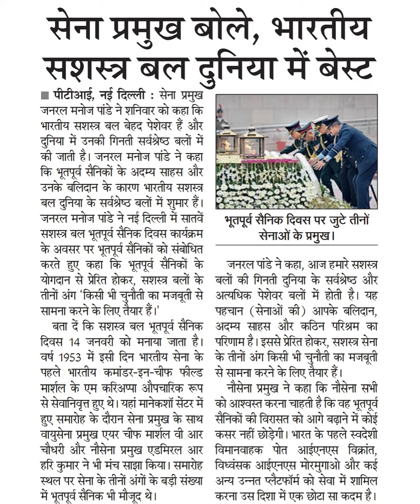सेना प्रमुख बोले, भारतीयसशस्त्र बल दुनिया में बेस्टपीटीआई, नई दिल्ली : सेना प्रमुखजनरल मनोज पांडे ने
सेना प्रमुख बोले, भारतीय
सशस्त्र बल दुनिया में बेस्ट
पीटीआई, नई दिल्ली : सेना प्रमुख
जनरल मनोज पांडे ने शनिवार को कहा वकि
भारतीय सशस्त्र बल बेहद पेशेवर हैं और
दुनिया में उनकी गिनती सर्वश्रे्ठ बलों में
की जाती है। जनरल मनोज पांडे ने कहा
कि भूतपूर्व सेैनिकों के अदम्य साहस और
उनके बलिदान के कारण भारतीय सशस्त्र
बल दुनिया के सर्वश्रेष्ठ बलों में शुमार हैं।
जनरल मनोज पांडे ने नई दिल्ली में सातवें
सशस्त्र बल भूतपूर्व सैनिक दिवस कार्यक्रम
के अवसर पर भूतपूर्व सैनिकों को संबोधित
करते हुए कहा कि भूतपूर्व सैनिकों के
योगदान से प्रेरित होकर, सशस्त्र बलों के बलों की गिनती
'किसी भी चुनौती
भूतपूर्व सैनिक दिवस पर जुटे तीनों
सेनाओं के प्रमुख।
दुनिया के सर्वश्रेष्ठ और
मजबूती से अत्यधिक पेशेवर
बलों में होती है। यह
जनरल पांड़े ने कहा, आज हमारे सशस्त्र
पहचान (सेनाओं की) आपके बलिदान,
अदम्य साहस और कठिन परिश्रम का
परिणाम है। इससे प्रेरित होकर, सशस्त्र सेना
के तीनों अंग किसी भी चुनौती का मजबूती
से सामना करने के लिए तैयार हैं।
को आश्वस्त करना चाहती है कि वह भूतपूर्व
सैनिकों की विरासत को आगे बढ़ाने में कोई
कसर नहीं छोड़ेगी। भारत के पहले स्वदेशी
विमानवाहक पोत आईएनएस विक्रांत,
विध्वंसक आईएनएस मोरमुगाओ और कई
अन्य उन्नत प्लैटफॉर्म को सेवा में शामिल
नौसेना प्रमुख ने कहा कि नौसेना सभी
करना उस दिशा में एक छोट सा कदम है।
तीनों अंग
का
सामना करने के लिए तैयार हैं।
बता दें कि सशस्त्र बल भूतपूर्व सेनिक
दिवस 14 जनवरी को मनाया जाता है।
वर्ष 1953 में इसी दिन भारतीय सेना के
पहले भारतीय कमांडर-इन-चीफ फील्ड
मार्शल के एम करिअप्पा औपचारिक रूप
से सेवानिवृत्त हुए थे। यहां मानेकशोँ सेंटर में
हुए समारोह के दौरान सेना प्रमुख के साथ
वायुसेना प्रमुख एयर चीफ मार्शल वी आर
चौधरी और नौसेना प्रमुख एडमिरल आर
हरि कुमार ने भी मंच साझा किया। समारोह
स्थल पर सेना के तीनों अंगों के बड़ी संख्या
में भूतपूर्व सैनिक भी मौजूद थे।